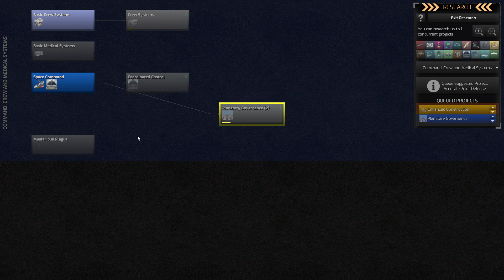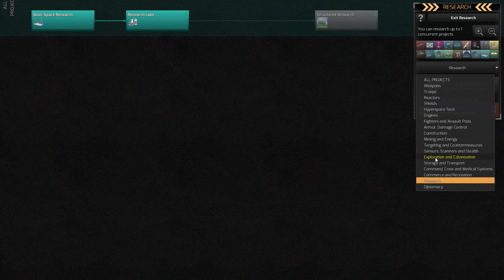Distant Worlds 2 Ackdarian frigates enter the Fight - Part 3 | Let's Play Distant Worlds 2 Gameplay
Distant Worlds 2  the escort ships are nice and all but we need frigates! As pirates keep attacking our mining operations all the time, we need proper protection. Put all the research departments in to frigates research and build up a fleet fast! Welcome to let's play Distant Worlds 2 gameplay, Distant Worlds 2 part 2 of the EA version of the game! While we build up a fleet and face off the pirates we need to start thinking about developing the new colonies and conquering new ones...

About Distant Worlds 2
Distant Worlds Returns! Distant Worlds, the critically acclaimed 4X space strategy game is back with a brand new 64-bit engine, 3D graphics and a polished interface to begin an epic new Distant Worlds series with Distant Worlds 2.

* The Galaxy Lives on

Distant Worlds 2 is a vast, pausable real-time 4X space strategy game. Experience the full depth and detail of turn-based strategy, but with the simplicity and ease of real-time, and on the scale of a massively-multiplayer online game. The Universe is Yours!

Huge Galaxies with up to 2,000 star systems and tens of thousands of planets, moons and asteroids are yours to explore and exploit, whether peacefully through mining and diplomacy or by conquest! The complex process of generating a galaxy ensures that every new game will be different and the many galaxy setup options ensure incredible replayability as well as the ability to have your game be just the way you like it.

* Choose Your side!

Galaxies are so deep, fun and immersive that you won’t want to finish the game. Choose from seven playable base game factions which cover a wide variety of playstyles. Build, expand and improve your empire while playing through the storylines, with victory conditions or in an open-ended sandbox mode. Each galaxy is packed with life and activity. Encounter other empires, independent alien colonies, traders, pirates and space monsters. Explore star systems, asteroid fields, galactic storms and black holes. Discover evidence of civilizations long since past, uncovering secrets about the galaxy's troubled history...

* Customize Everything

Intelligent automation allows you to tailor the game to your preferred playstyle and scale. Decide how much you want to control and which gameplay areas suit you best. You can limit your focus to just one ship or expand it all the way up to everything in a vast galactic empire. Let your advisors and the intelligent automation handle the rest!

A Built-in Game Editor allows you to fine-tune your own galaxy, adding or removing star systems, planets, asteroids, ships, star bases, space monsters or anything else. Modify the attributes of any empire in your game for the ultimate custom experience.

Extensive In-Game Help is included. Exhaustive, built-in, context-sensitive help is always only a single key-press away. Press F1 at any time for a detailed explanation of the current game screen, your currently selected item, and so on, or just browse the complete “Galactopedia”
Tutorials are included to quickly familiarize you with all of the game elements and tools.

Best of all, these all combine to let you play the game your way: enjoy a quick, intense game in a crowded sector of space or take your time in an epic game spread across a vast galaxy!